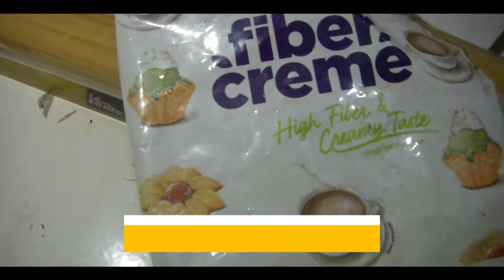Fusilli Cheesy Sauce